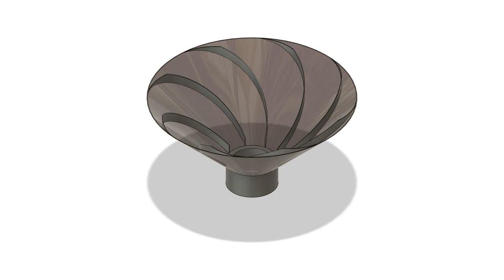Vacuum Separator Funnel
Virtual gravity funnel centrifugal continuous flow separator